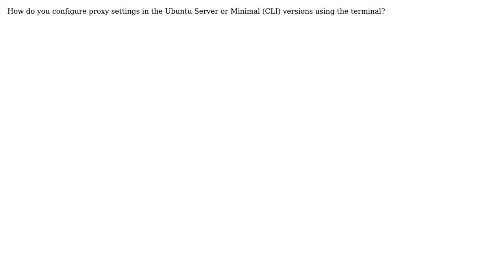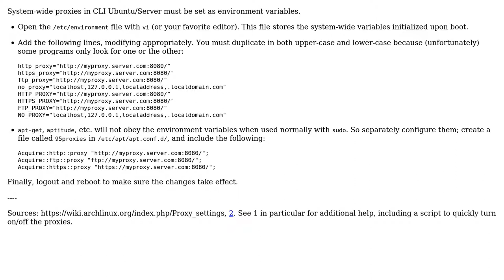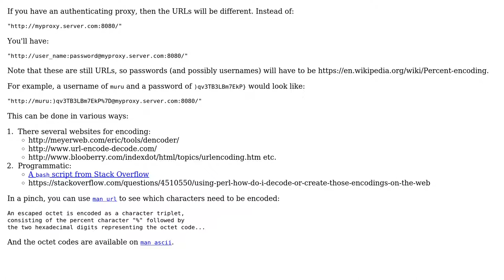Ubuntu: How do I configure proxies without GUI?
Question: How do you configure proxy settings in the Ubuntu Server or Minimal (CLI)
versions using the terminal?

System-wide proxies in CLI Ubuntu/Server must be set as environment variables.
    * Open the /etc/environment file with vi (or your favorite editor). This
      file stores the system-wide variables initialized upon boot.
    * Add the following lines, modifying appropriately. You must duplicate in
      both upper-case and lower-case because (unfortunately) some programs only
      look for one or the other:
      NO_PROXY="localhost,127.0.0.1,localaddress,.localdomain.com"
    * apt-get, aptitude, etc. will not obey the environment variables when used
      normally with sudo. So separately configure them; create a file called
      95proxies in /etc/apt/apt.conf.d/, and include the following:
Finally, logout and reboot to make sure the changes take effect.
Sources 2. See 1 in
particular for additional help, including a script to quickly turn on/off the
proxies.

With thanks & praise to God! With thanks to all the many who have made this project possible! | Content (except music & images) licensed under cc by-sa 3.0 | Music & music license | Images & images license and others | With thanks to user muru user ish user Braiam user Asad and the Stack Exchange Network Trademarks are property of their respective owners. You are responsible for your own actions.